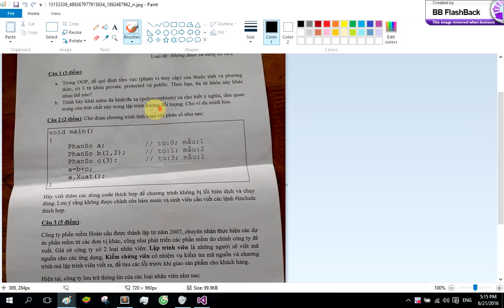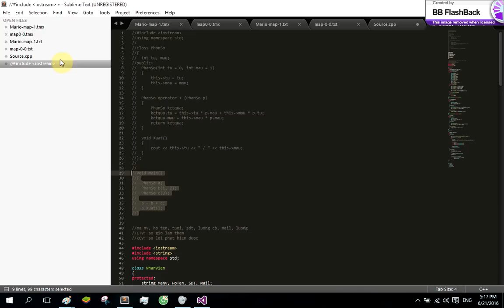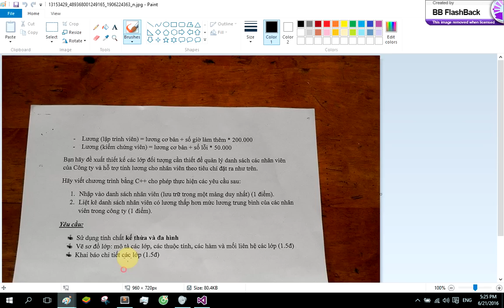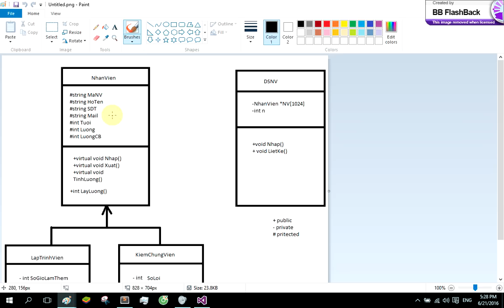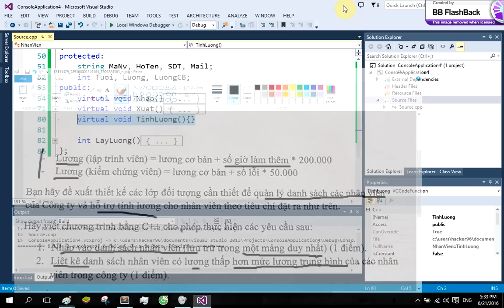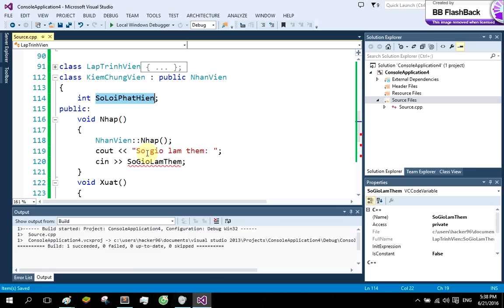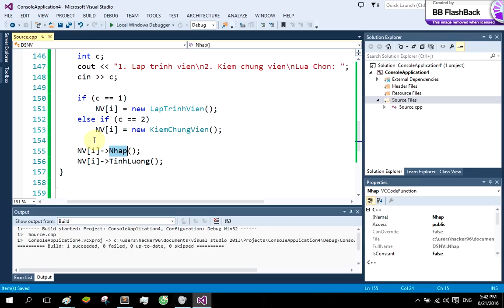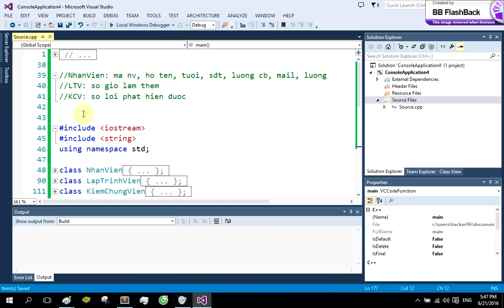Giải đề OOP kì 1 năm học 2015 2016 UIT